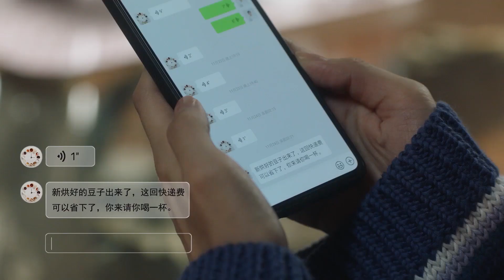【承认自己虚荣】王漫妮回上海马上和前男友划清界限，后脚马上找富豪，答应开出的条件，漫妮是否能把持住？